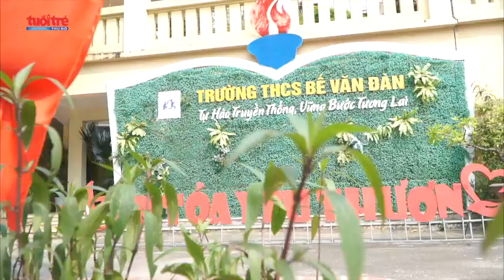"Ngày khai trường đặc biệt" của học sinh lớp 6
Cảm giác thân quen với ngôi nhà mới, sự ấm áp, gần gũi qua nụ cười của thầy cô và sự hài hước, thông minh, trong sáng của những người bạn... là những xúc cảm ghi nhận được trong ngày "khai giảng đặc biệt" của học sinh khối 6 trường THCS Bế Văn Đàn (quận Đống Đa, Hà Nội).